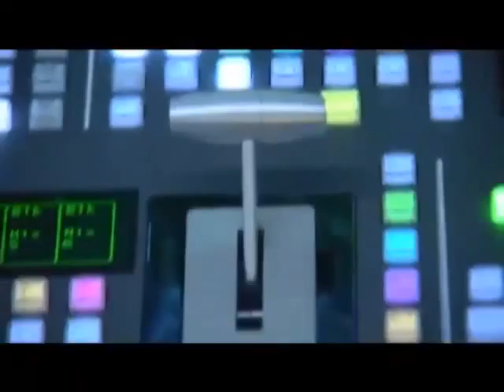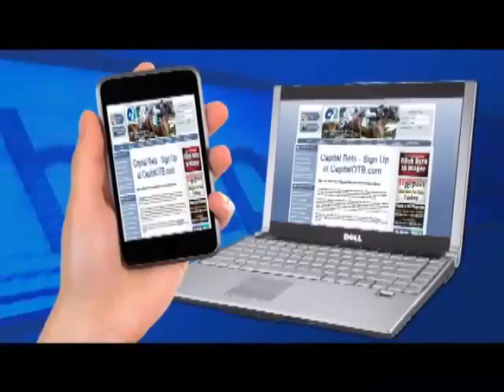Horses N' Courses 04-04-16